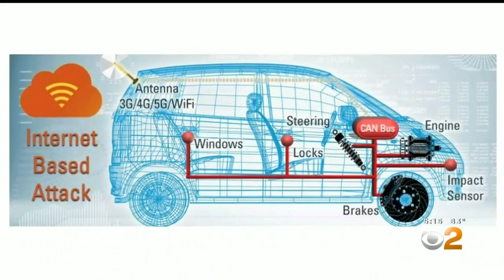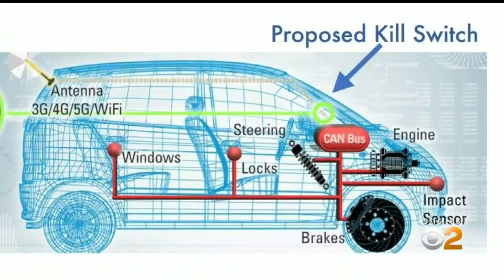Hackers Could Remotely Gain Control Of Cars In Mass Cyberattack, Researchers Find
Hackers gaining control of your car while you are behind the wheel may sound like the plot of a science fiction movie, but the reality may not be that far off.